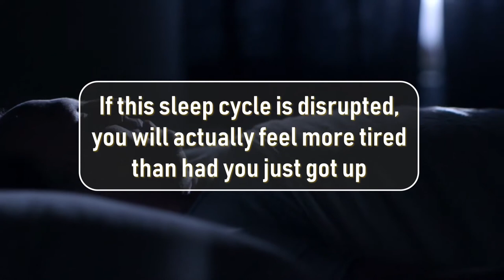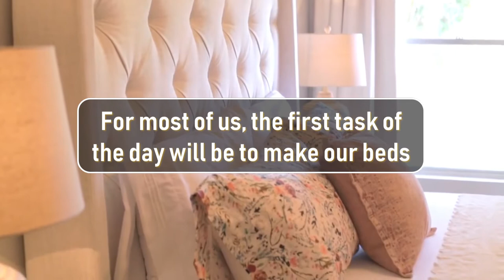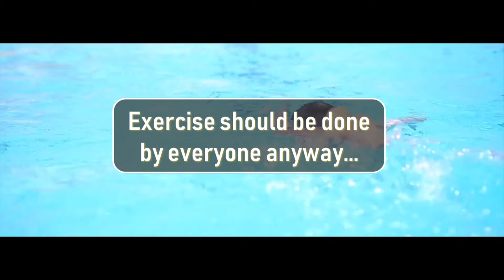5 FANTASTIC TIPS FOR THE BEST MORNING ROUTINE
5 FANTASTIC TIPS FOR THE BEST MORNING ROUTINE - We all want the best morning habits and best morning routine and in this video, we at Practical Inspiration look at the most successful habits to incorporate into your morning routine.

This might be the ideal morning routine for school or work, it doesn't really matter as it can be of benefit to anyone. This can help you understand how to create a habit and at the same time how to get rid of a habit, keeping the best morning habits.

So follow good morning habits for health with a daily morning routine, keeping a morning checklist to improve prodiuctivity and at the same time maintain a cozy morning routine that's comfortable and exciting.

The idea is the morning routine can still be applied as a winter morning routine, a new year morning routine, for 2019 or if you're looking ahead, for 2020.

So start applying a positive morning routine, one which can help you wake up at 5am if you wish to do so, or 9am if that suits you, but one which helps you make the most of your day!